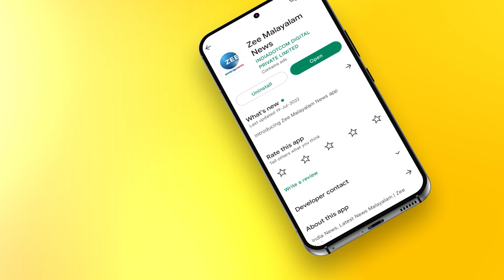Kodiyeri Balakrishnan | കോടിയേരിയുടെ മൃതദേഹവുമായി വിലാപയാത്ര ആരംഭിച്ചു | CPM | Kerala News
കോടിയേരിയുടെ മൃതദേഹവുമായി വിലാപയാത്ര ആരംഭിച്ചു